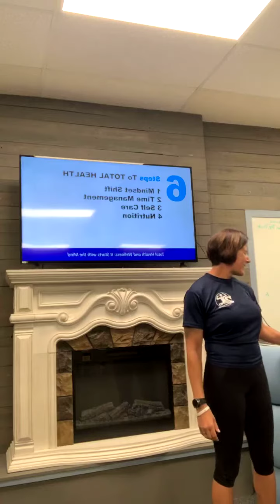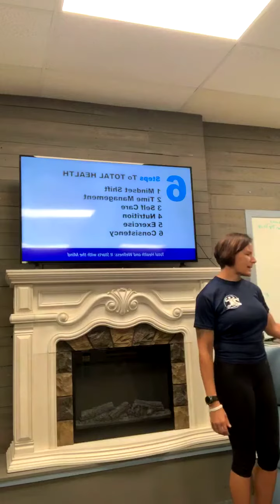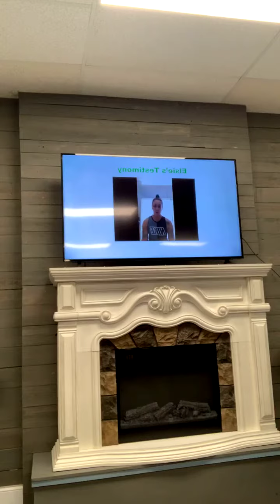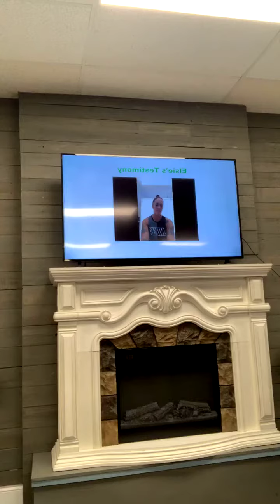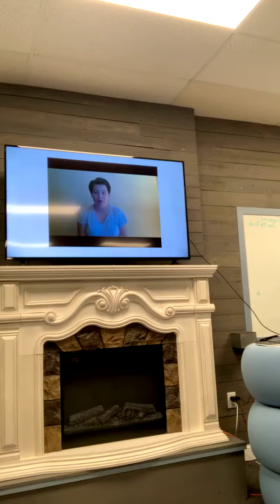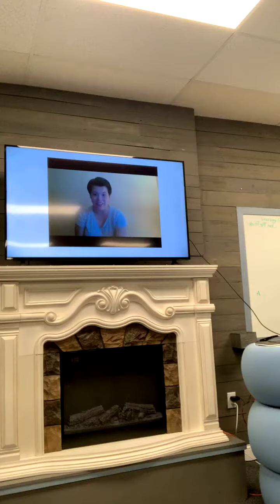6 Steps to Total Health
My first workshop! So grateful for the opportunities that have come my way! Looking forward to the future!